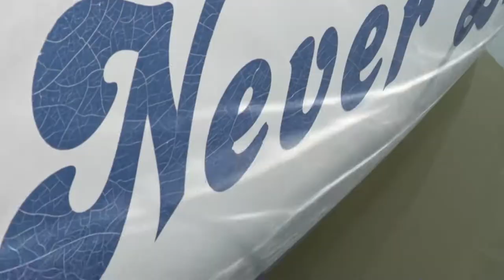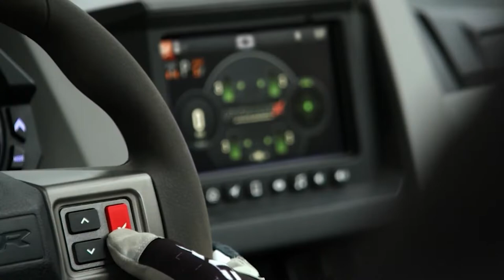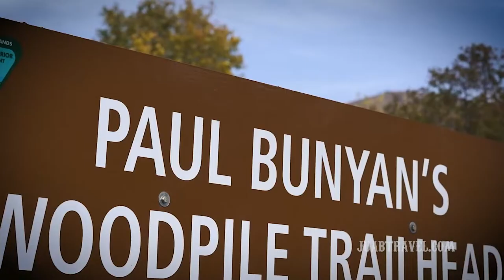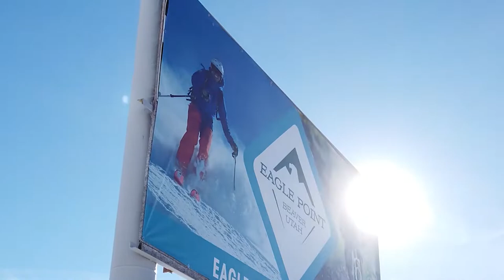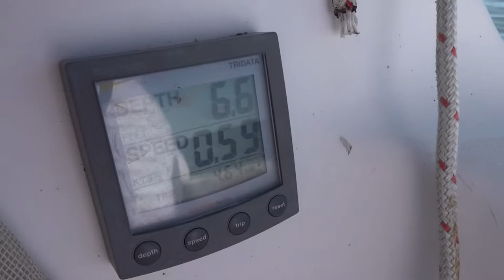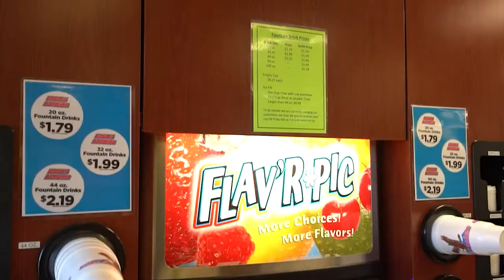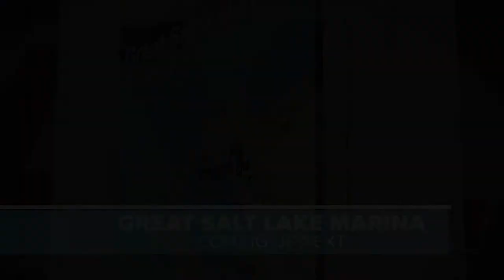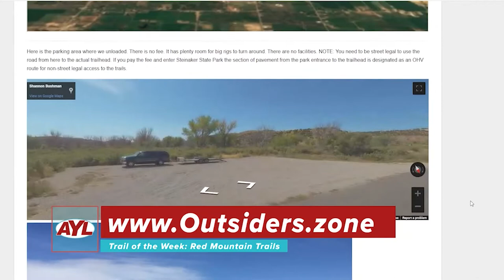S19 | E18: Sailing Great Salt Lake Full Episode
Tune in this weekend to see how the couple who sails together, stays together. Kevin and Gina take the fam go for their first sailing adventure with the Bennetts on Great Salt Lake! Enjoy views to Antelope Island and Stansbury Island as well as seabirds, seamonkeys and thankfully no seasickness at Great Salt Lake State Park.

Along the Way:
We visit the Avoca, Iowa Eagle’s Landing for a ribbon cutting of its new Veterans Memorial! Our favorite travel plaza recently honored veterans by erecting a beautiful tribute at this location.

Where To:
Reece Stein takes us for an underwater expedition in Crystal River, Florida as he and Marianne swim with endangered manatees.

What's New:
Ria Rossi Booth is in the kitchen, so get ready for her to put her signature flair into her father’s old school recipe for burgundy beef tips that will have you salivating from your couch.

Hosts:
Chad Booth
Ria Rossi Booth
Kevin Mortensen
Gina Mortensen

Feature Reporters:

Reece Stein
Terry Wood
Joe Davis
Jim Kelly

Producer:
Cody Tucker